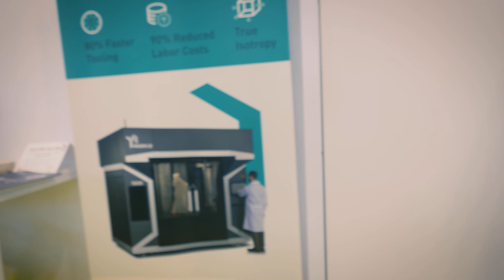MASSIVIT 3D la rivoluzione della stampa 3d - MECSPE 2022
Upgrade 2022
CHC 24v
CHC 24V Volcano
CHC 12V

Stampante consigliate dal Simon
Artillery Genius
Artillery X2

Stampanti consigliate dal Max
Sapphire Pro
Sapphire Plus

altro canale molto Power e molto racing  @Simon Silver Racing